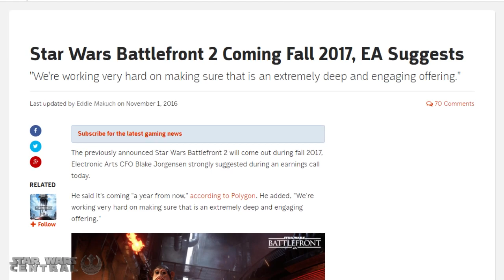Star Wars: Battlefront 2 News - NEXT BATTLEFRONT IN 2017!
Major Star Wars Battlefront 2 News! Battlefront SEQUEL Releasing in 2017! The sequel will focus on "Deep and Engaging" sequel, and will focus on the new Star Wars Movies. This news comes from EA's CFO Blake Jorgensen who revealed the Battlefront news drop relating to Battlefront 2 and its release date, in an investors conference call.

▶Stalk me to know about upcoming Videos and News!

▶Thumbnail Images by Battlefront Captures!

I cover all news on everything Star Wars ranging from the new movies such as Star Wars Episode 8, Rogue One and Episode 9, as well as the Star Wars Games such as Battlefront, Battlefront 2, the Open World Game and even Star Wars Lore!

- Plasma3MusicMixes
SWTOR Remix

- Parademics
Epic Orchestral Mix II